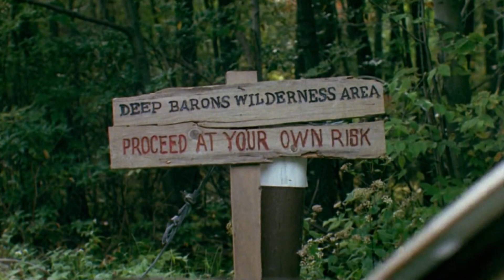映画の雑学｜アメリカホラームービーのトリビア｜海外の反応が面白い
アメリカでホラー映画の位置づけが日本と違う？っていう、映画にまつわる雑学をご紹介します。
そもそも1、2月はDump monthsといわれあまり売れない映画がでる月でもありますが、それ以外にもこんな面白いことが！あんまり使えないトリビアをどうぞ！

🐻Check out our webpage to get extra free content for this video!!!🐻
ビデオの内容についてさらにこまかくHPで解説していますのでご確認願います。

🔥Sign up for our free monthly Newsletter on our website to get additional practice exercises, bonus vocabulary, and information about upcoming videos, lessons, events, & giveaways.🔥
月1配信されるニュースレターにHPから会員登録してね！そこでは演習、語彙力強化、動画、レッスン、イベント、景品等もりだくさんの情報を配信しています。

We post daily on Twitter.
⭐★☆Twitterでも情報を毎日発信中☆★⭐

Stock Footage & Photography:
Licensed from Envato.com